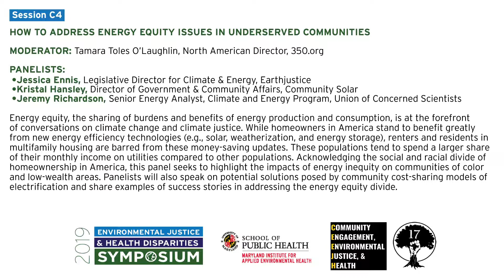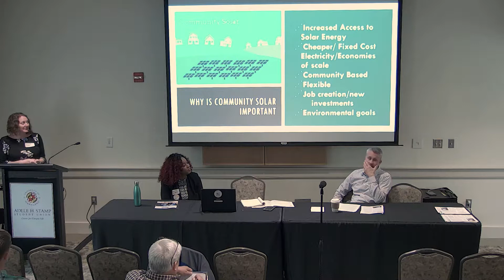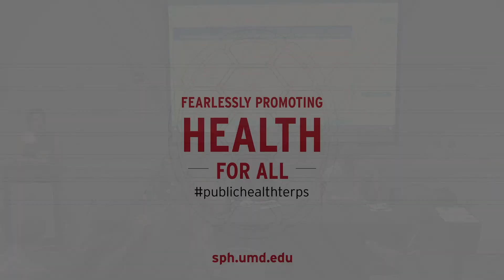EJS 2019 Session C4 | How to Address Energy Equity Issues in Underserved Communities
2019 UMD Environmental Justice and Health Disparities Symposium

Moderator: Tamara Toles O’Laughlin, North American Director, 350.org

Panelists:
•Jessica Ennis, Legislative Director for Climate & Energy, Earthjustice
•Kristal Hansley, Director of Government & Community Affairs, Community Solar
•Jeremy Richardson, Senior Energy Analyst, Climate and Energy Program, Union of Concerned Scientists

Energy equity, the sharing of burdens and benefits of energy production and consumption, is at the forefront of conversations on climate change and climate justice. While homeowners in America stand to benefit greatly from new energy efficiency technologies (e.g., solar, weatherization, and energy storage), renters and residents in multifamily housing are barred from these money-saving updates. These populations tend to spend a larger share of their monthly income on utilities compared to other populations. Acknowledging the social and racial divide of homeownership in America, this panel seeks to highlight the impacts of energy inequity on communities of color and low-wealth areas. Panelists will also speak on potential solutions posed by community cost-sharing models of electrification and share examples of success stories in addressing the energy equity divide.